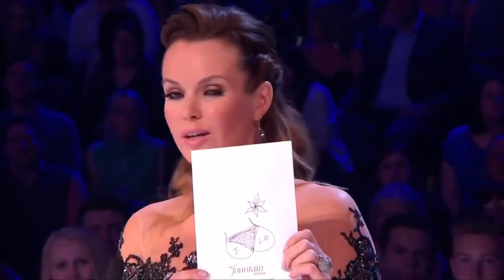One big happy family! It s our Judges best bits Britain s Got Talent 2013.mp4